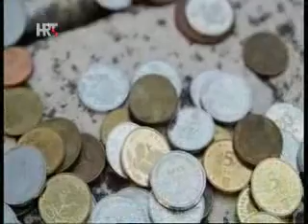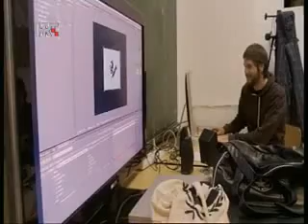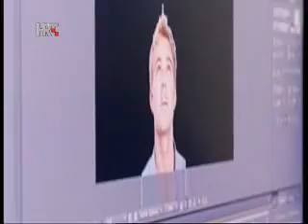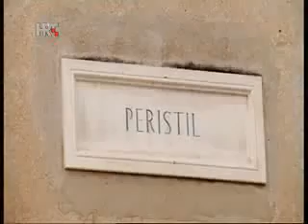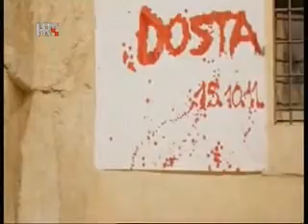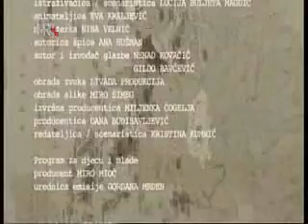Mijenjam svijet / Akademija na ulici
Sitniš, Dosta, Pusti me da prođem, Političari ne vide i ne čuju... samo su neki od performansa koje su u posljednje dvije godine izveli studenti Umjetničke akademije u Splitu. Na taj način oni izražavaju svoje nezadovoljstvo politikom i stanjem u gradu.
Je li njihova kreativnost i sloboda kojom stvaraju rezultat rada Umjetničke akademije u Splitu ili je, zbog društveno-političke situacije u gradu, stvorena kritična masa mladih ljudi koji imaju što reći i znaju kako?

Scenarij: Lucija Buljeta Magdić
Snimatelj: Eva Kraljević
Redatelj: Kristina Kumrić
Produkcija: Hulahop